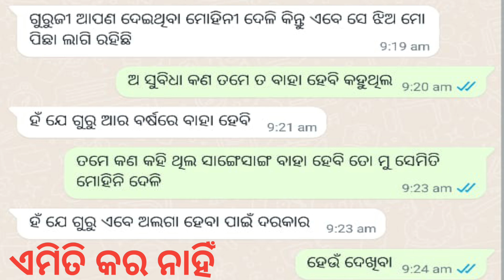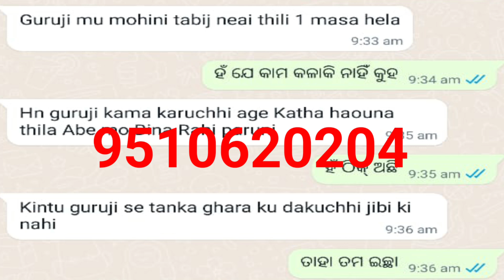ମୋହିନି ଔଷଧ କେମିତି ମିଳିବ | tecbigyan | tecbigyan chennel | vashikaran specialist